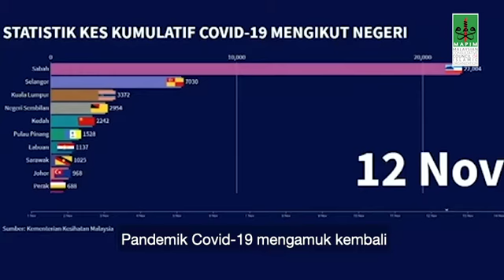Dikala pandemik Covid-19 mengamuk kembali | Ustaz Haslin Baharim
Dikala pandemik Covid-19 mengamuk kembali.
Dalam kerisauan ini, marilah kita amalkan doa ini. Yang telah dilafazkan oleh Rasulullah SAW :
بِسْمِ اللهِ تَوَكَّلْتُ عَلَى اللهِ وَلاَ حَوْلَ وَلاَ قُوَّةَ إِلاَّ بِاللهِ
“Dengan nama Allah, aku bertawakkal kepada Allah. Tiada daya dan kekuatan kecuali dengan Allah.”
(HR. Abu Dawud & At-Tirmidzi)
Pokoknya harus diusahakan kita jaga SOP dan tawakal pada Ilahi untuk perlindungaNya.
Alhamdulillah SYUKUR dikala ujian besar ini buat dunia. Kita masih ada pendapatan untuk menyara kehidupan harian.
Namun, ramai juga yang terkesan perlaksanaan  Perintah Pergerakan Kawalan (PKP), ada yang kehilangan kerja, ada yang ribuan kerugian perniagaan.
Malah ada yang kelaparan dikala ini kerana sudah tiada sumber pendapatan lagi.
EMPATI pada mereka yang terkesan dengan perlaksanaan  Perintah Pergerakan Kawalan (PKP).
MAPIM Malaysia membuka peluang kepada orang ramai untuk menghulurkan sumbangan kepada saudara kita yang diuji dengan bencana dan kemiskinan dalam dan luar negara dengan hanya RM200, RM300 & RM500 untuk pelbagai bantuan meliputi makanan, pembaikan rumah asnaf dan juga perkhidmatan sokongan perubatan menerusi mobile klinik. Sumbangan boleh dibuat melalui:
ATAU
menerusi Akaun Maybank
TABUNG KEMANUSIAAN MAPIM
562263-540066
MAPIM Malaysia boleh dihubungi
menerusi talian Hotline MAPIM Malaysia iaitu 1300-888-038 (Isnin-Jumaat 9am-6pm)
(Dr) Ahmad Sani Araby
Ketua Aktivist Kemanusiaan MAPIM Malaysia